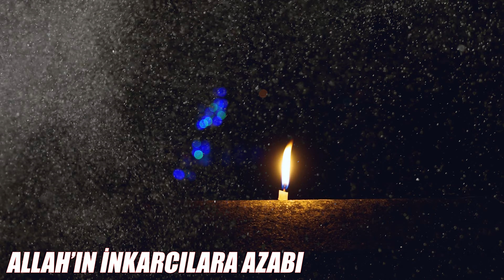Onlar Yalanladılar Allah cc Onlara Azap Olarak DEPREMİ Gönderdi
36. Medyen'e de kardeşleri Şu'ayb'ı peygamber olarak gönderdik. Şu'ayb, "Ey kavmim! Allah'a kulluk edin. Ahiret gününe ümit besleyin ve yeryüzünde bozgunculuk yaparak karışıklık çıkarmayın" dedi.
37. Kavmi, onu yalanladı. Bunun üzerine kendilerini o malum sarsıntı yakaladı da yurtlarında diz üstü çökekaldılar.
38. Âd ve Semûd kavimlerini de helâk ettik. Bu, onların (harap olmuş) yurtlarından size besbelli olmuştur. Şeytan, onlara işlerini süslemiş ve onları doğru yoldan alıkoymuştur. Hâlbuki onlar gözü açık kimselerdi.
39. Kârûn'u, Firavun'u ve Hâmân'ı da helâk ettik. Andolsun, Mûsâ kendilerine apaçık mucizeler getirmişti de yeryüzünde büyüklük taslamışlardı. Oysa bizi geçip (azabımızdan) kurtulamazlardı.
40. Bunların her birini kendi günahları yüzünden yakaladık. Onlardan taş yağmuruna tuttuklarımız var. Onlardan o korkunç sesin yakaladığı kimseler var. Onlardan yerin dibine geçirdiklerimiz var. Onlardan suda boğduklarımız var. Allah, onlara zulmediyor değildi, fakat onlar kendilerine zulmediyorlardı.